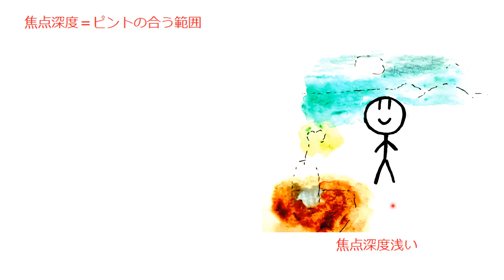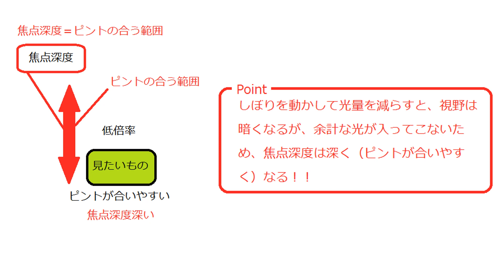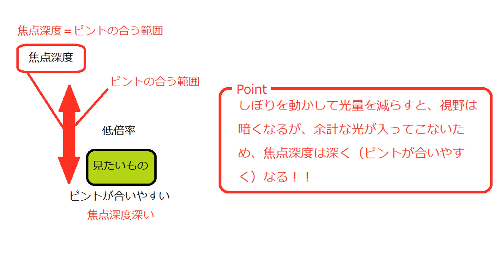焦点深度と絞り【顕微鏡】 高校生物基礎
光学顕微鏡の焦点深度について解説します。
問題：低倍率で観察したところ、視野が明るすぎて見にくかった。絞りをどうすれば良いか。
答え：絞る
＊実験中は、この問題のような事態がよくあるので、教科書には「低倍率では絞りは絞る」と書いてあることが多い（入試ではそう答える）。しかし、そのような決まりはない。観察したいもの（そして、どのような点に注目して観察したいか）によって操作は異なってくる。

問題：一般に、絞りを絞ると視野の明るさは（　①　）。
また、焦点深度は（　②　）。空欄を埋めよ。
答え：①暗くなる②深くなる

問題：見たい細胞だけでなく、見たい細胞の手前の細胞にも、見たい細胞の奥の細胞にもピントが合ってしまっていて、像が重なって見にくい。さらに、視野が暗い。こんなとき、絞りをどうすればよいか。
答え：開けばよい（絞りを動かして入ってくる光量を増やすと、焦点深度が浅くなり、ピントが合う範囲が狭くなる。なので、見たい細胞だけにピントがあう。また、絞りを開くと、視野は明るくなる[ただしコントラストは鮮明ではなくなる])

●実際は、焦点深度は、「実用上はっきりした像を結んでいると考えられる、軸方向の位置の許容範囲」を指します。一般に、光線束（光線の集まり）の開きが大きいほど焦点深度は小さく（浅く）なります。
●客観焦点深度は、nλ/2(NA)2で表されます。n＝屈折率で、空気の場合は1.0（油浸の場合は1.5）、λは波長、ＮＡは開口度です。対物レンズの倍率が大きくなるとＮＡが大きくなり、したがって焦点深度は小さくなります。実際に目に見える（実用上の）焦点深度は、目の調節力も関わります。この目の調節力による焦点深度を主観的焦点深度といいます。
＊絞りを絞れば絞るほど焦点深度が深くなるわけではありません。あまりにも絞りすぎると、光の回折（音波のように、波が障害物の後ろ側へ回り込む現象）が起き、その影響で像がぼやけると考えられています。
●絞りには様々な種類があります。最も単純な絞りは円板絞りで、円孔の直系に応じて光量を調節することができます。そのような簡単な絞りでも、見える像にコントラストを付け、像を鮮明にすることができます。
●動画はステージ可動式のものを想定しています（ただし、鏡筒を上下するタイプは、鏡筒に重量がかかり、標準装置が傷みやすいので、ステージが上下するタイプのほうが一般的です）。
●もちろん、はじめ低倍率で観察するのは、視野が広いからでもあります。